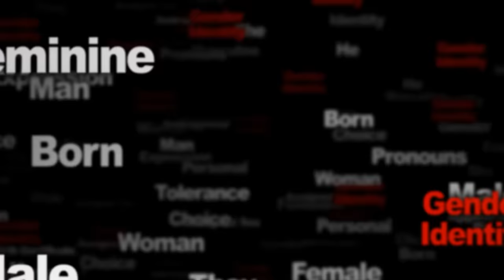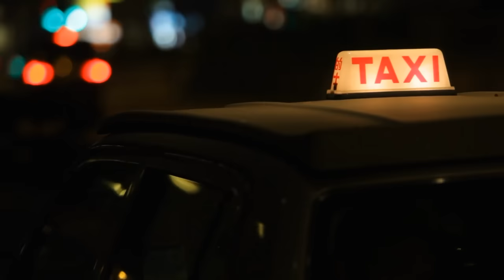LATAXI.COM. 800-521-TAXI , mention this video and get 10% off your trip to LAX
A happily divorced father of two boys has no other choice but to look for a new job after pandemic and cancel culture bring his comedy and party business to a halt. He finds himself driving a cab. A natural comedian he turns his job to a full time entertainment drive. Quiz, pranks, educational videos and more.
Cab. Can in LA. LA taxi. Independent cab co. Lacabbie.com
LATAXI.COM